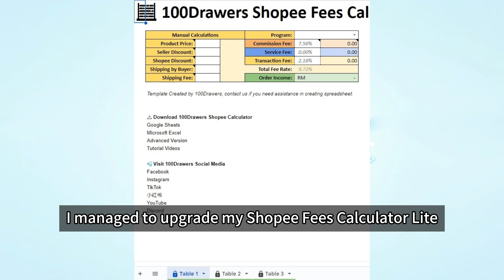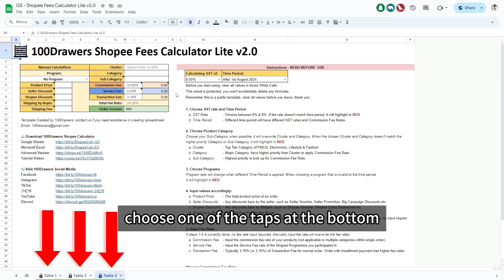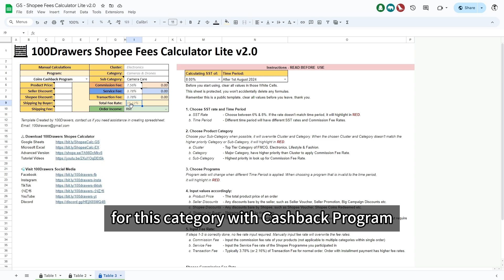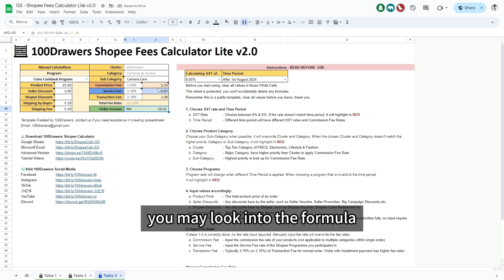Shopee Fees Calculator Lite v2.0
An easy to use but powerful spreadsheet tool for Shopee sellers to check the actual Order Income.

Chapters
0:00 Introduction
0:34 Intro to Shopee Fees Calculator
1:06 Demonstration
3:38 Closing